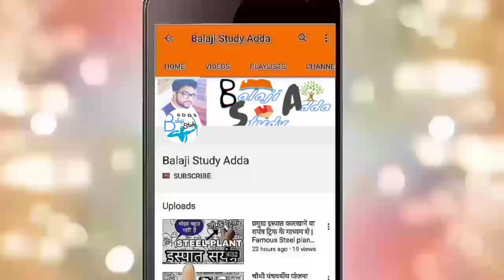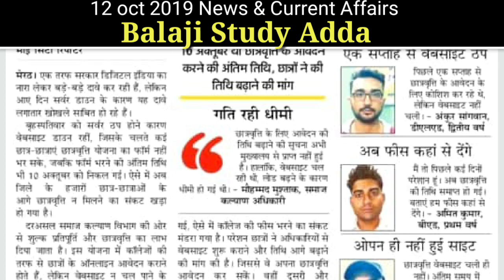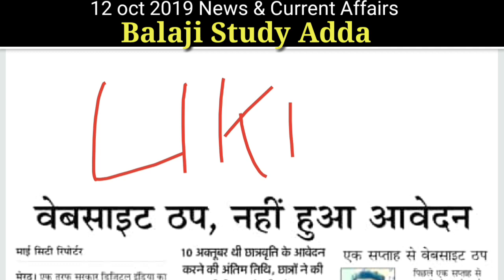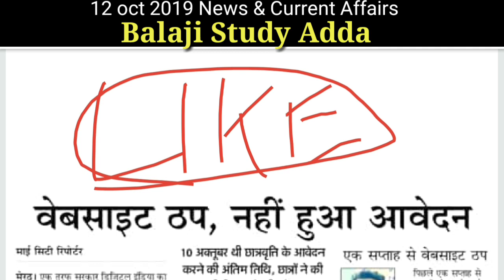12 oct 2019 News & Current Affairs - डीएलएड छात्रवृत्ति, शनि उपग्रह, साहित्य नोबेल पुरस्कार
#12 oct2019News